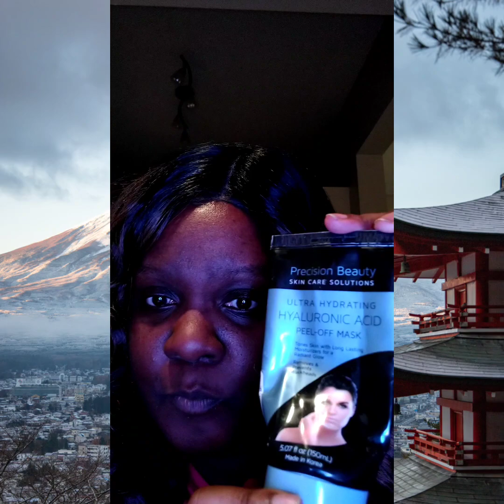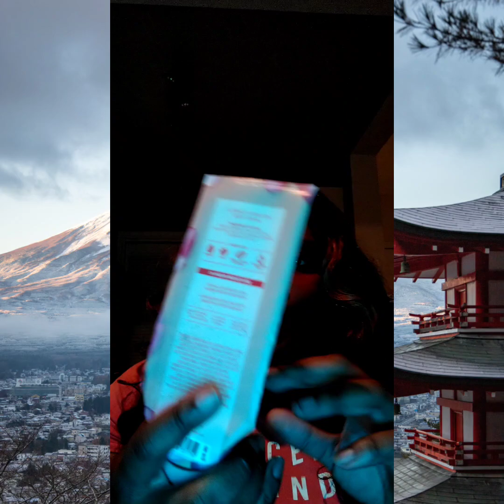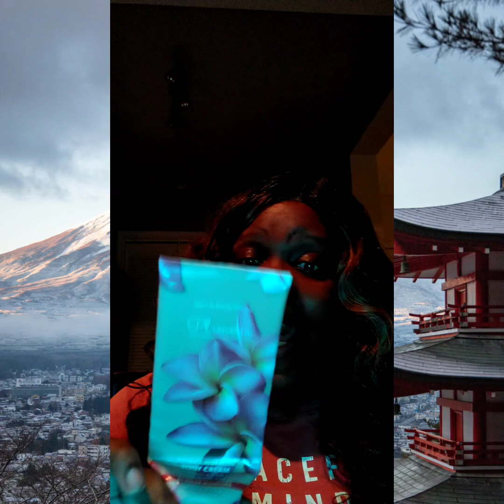The Worst Of 2023 Lifestyle Empties